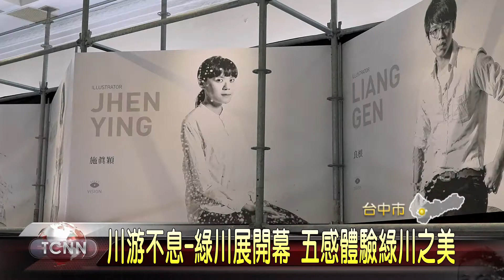大台中新聞 西區市役所綠川展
具有人文歷史特色的綠川，在重新整治後，將在農曆年前完工，而台中市政府水利局除了打造台灣第一個水岸品牌，再造河川意象外，更籌辦「川游不息-綠川展2018」創意策展，匯集10多位藝術家，從味覺、觸覺、視覺、聽覺再到嗅覺，以不同媒材表現綠川的五感印象，展現濃厚的在地創作及環境意識，希望讓民眾用身體感官，感受綠川的流動。 。「以上新聞可由top NEWS APP收看」。